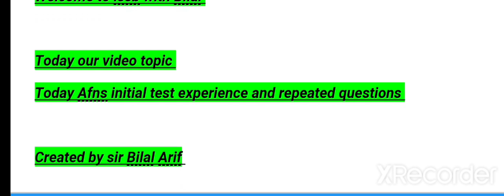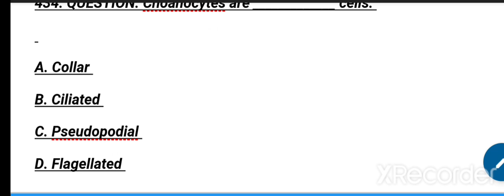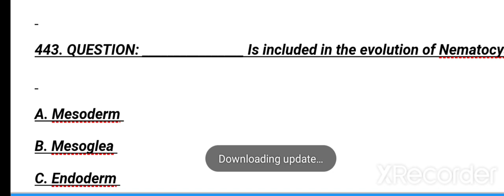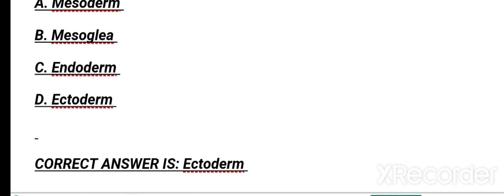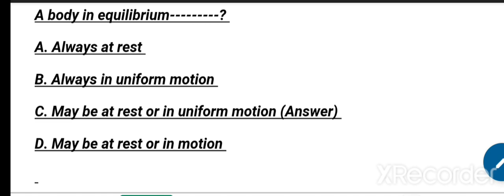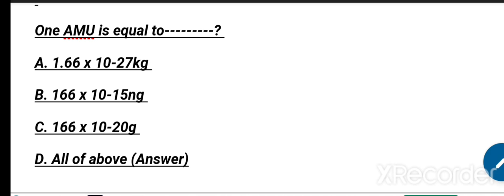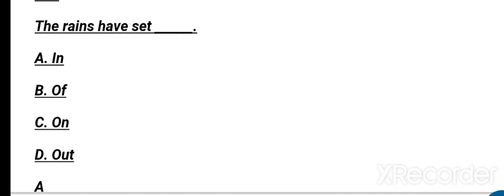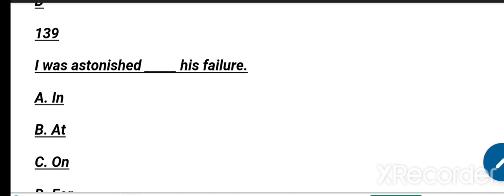Afns most repeated questions today experience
If you want to prepare about PMA commission